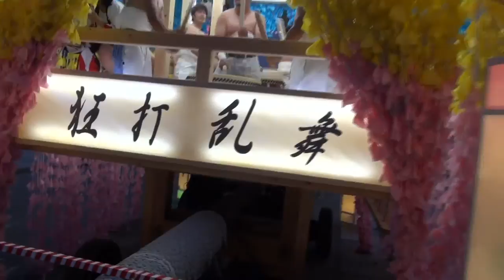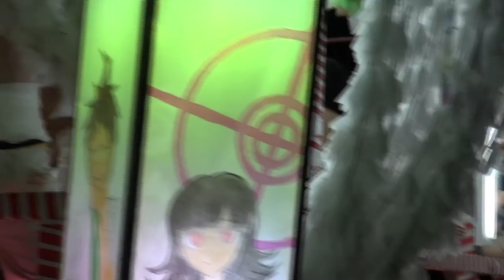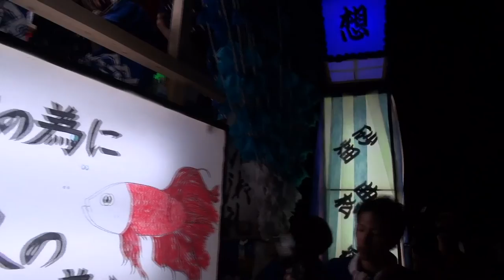2013陸前高田七夕行事「高田町うごく七夕」Ｎｏ2